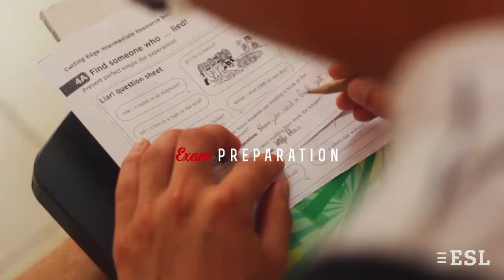École de langues BELS, St Paul's Bay